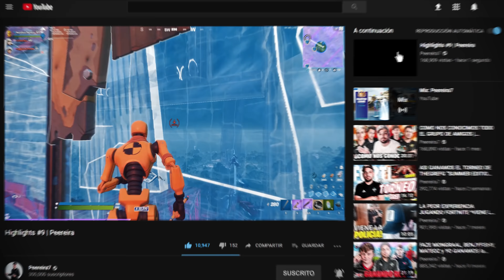35.000 Arena Points Highlights #9 | Peereira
Vaya locura de Highlights.

Code Peereira